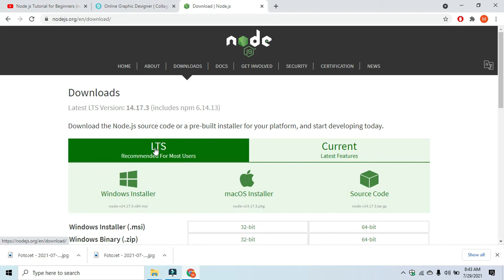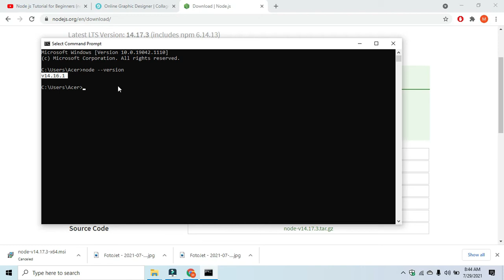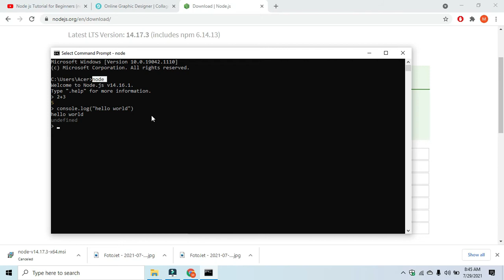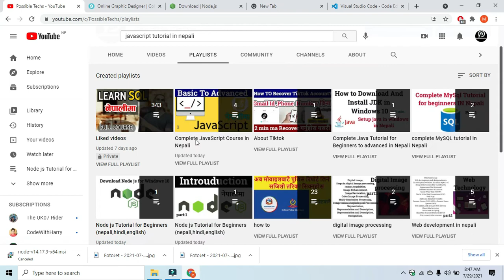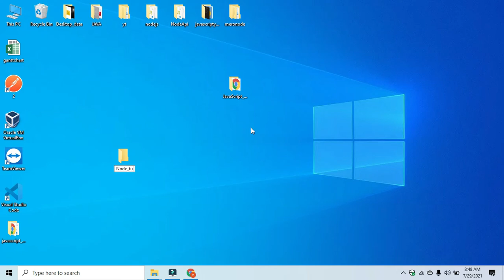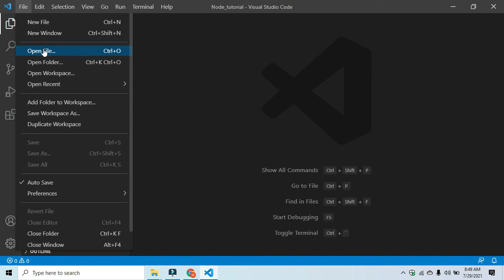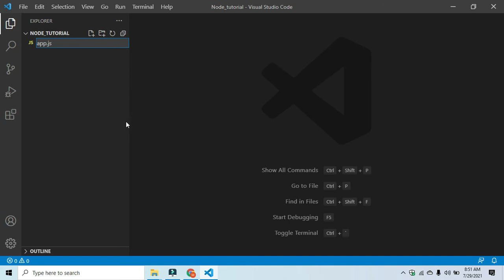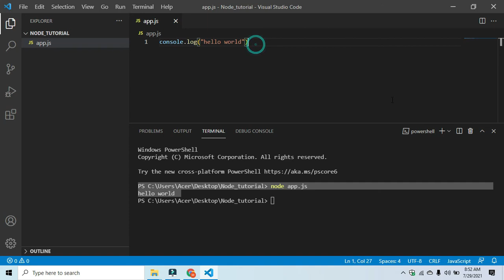How to Install Node js In Nepali | How to Print Hello World In Node Js | how to install VS Code